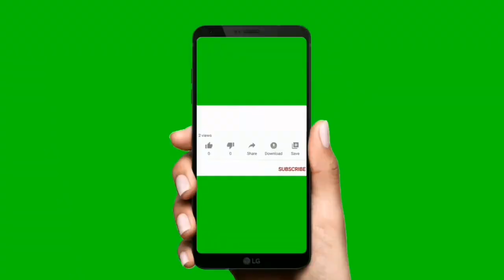Minahal Malik Proposed Haris Ali In Live Interview ||Areeba Meer